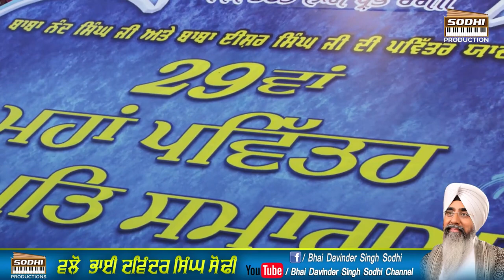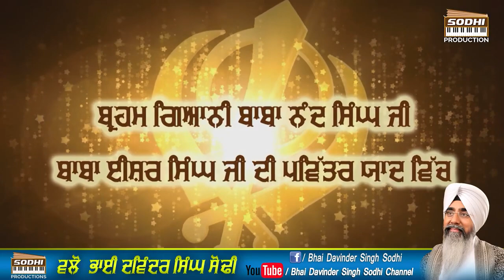Haun Vari Haun Vaarney Kurban Tere Nav No | Bhai Baldev Singh Ji Bulandpuri | Sodhi Production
Haun Vari Haun Vaarney Kurban Tere Nav No | Bhai Baldev Singh Ji Bulandpuri | Gurbani Sagar | Sodhi Production

ਬਾਬਾ ਨੰਦ ਸਿੰਘ ਜੀ, ਬਾਬਾ ਈਸ਼ਰ ਸਿੰਘ ਜੀ ਦੀ ਯਾਦ ਵਿੱਚ 29 ਅੰਤਰਰਾਸ਼ਟਰੀ ਮਹਾਂ ਪਵਿੱਤਰ ਗੁਰਮਤਿ ਸਮਾਗਮ

Haun Vari Haun Vaarney Kurban Tere Nav No { ਹਉ ਵਾਰੀ ਹਉ ਵਾਰਣੈ ਕੁਰਬਾਣੁ ਤੇਰੇ ਨਾਵ ਨੋ }

ਵਲੋਂ :- ਭਾਈ ਦਵਿੰਦਰ ਸਿੰਘ ਸੋਢੀ ( Bhai Davinder Singh Sodhi )